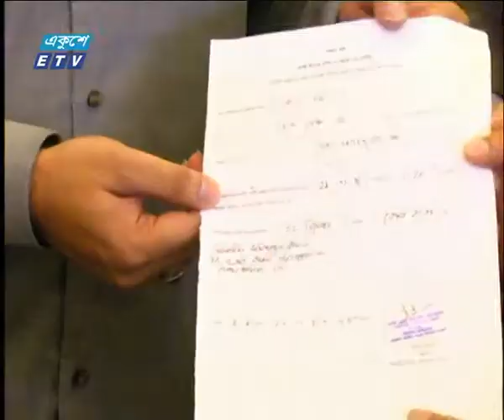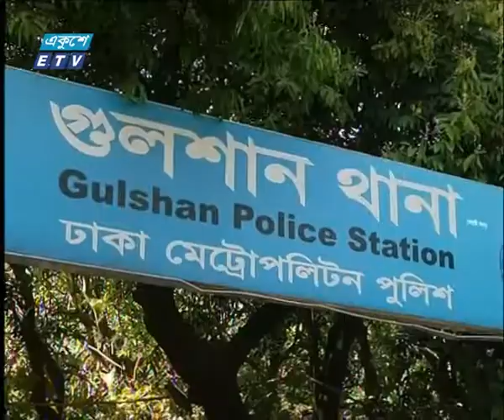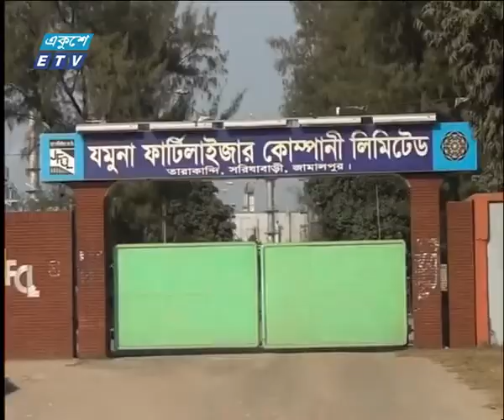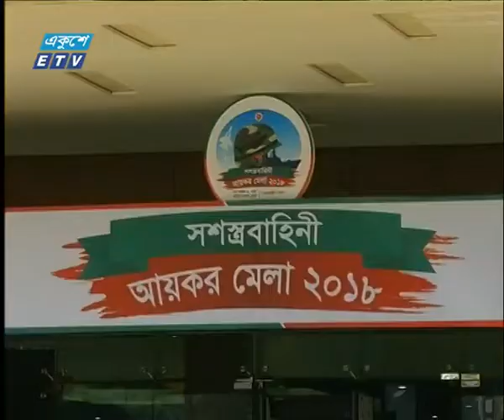সন্ধ্যা ০৭ টার সংবাদ, ২৮ নভেম্বর ২০১৮ | ETV News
উপস্থাপক: তানভির এলিন , ফেরদৌসি আহমেদ